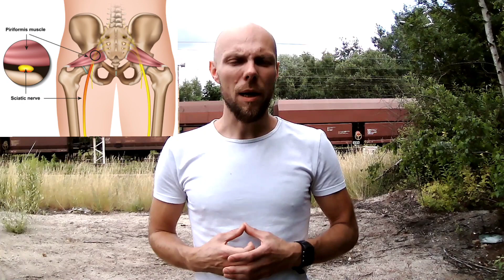Rwa kulszowa (mięsień gruszkowaty) - anatomia, objawy, przyczyny i autoterapia.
Rwa kulszowa to często spotykany problem w społeczeństwie niestety często diagnostyka i samo leczenie pozostawia jeszcze wiele do życzenia 🙁.

Kolejnym problemem jest to że niestety poprzez brak odpowiedniego leczenia wiele osób kwalifikowanych jest do zabiegu operacyjnego a sam proces rekonwalescencji niestety często trwa do końca życia 🙁.

Na tym filmie poznasz jedna z najczęstszych (ale nie jedyna) przyczynę powstania rwy kulszowej. Poznasz również metody autoterapii 😃

serdecznie zapraszam na seans 🎬

Mateusz Jamrozik - jako fizjoterapeuta współpracuje z różnymi grupami :

➡️ sportowców (piłkarzy ⚽ biegaczy 🏃‍♂️ crossfiterów 🏋️‍♂️ triathlonistów  🏊‍♂️ kitesurferami 🏄‍♂️ i wielu innych)
➡️ osoby z dolegliwościami bólowymi w fazie ostrej (np. przypadkami pooperacyjnymi) jak i przewlekłej
➡️ dziećmi w wieku szkolnym jaki i osobami dorosłymi i seniorami
➡️ wspomagam terapię aparaturą Indiba ACTIV która wykorzystuje opatentowaną częstotliwość 448khz (innowacyjny prąd radiofrekwencyjny)

Ponadto przeprowadzam :

✔️Szkolenia (ergonomia pracy stanowisk biurowych i produkcyjnych, dotyczące profilaktyki zdrowia i dla biegaczy)

✔️Dobór indywidualnych wkładek ortopedycznych

✔️Współorganizacja zawodów cyklu PARKRUN we Wrocławiu

Oprócz wszystkich wyżej wymienionych pozycji jestem osobą mocno aktywną (kolarstwo MTB i szosowe, narty biegowe i zjazdowe, muay thai, pływanie, łyżwiarstwo, taniec towarzyski (standard i latynoamerykański) i dużą świadomością biomechaniki ciała ludzkiego.

Na koniec mogę szczerze napisać że moje działania to pasja którą ciągle pogłębiam poprzez regularny rozwój. Buduje bardzo dobre relacje, zaufanie a każda osoba która ma ze mną do czynienia może liczyć na indywidualne i w pełni profesjonalne podejściedo ze zwieńczeniem w postaci znacznej lub całkowitej redukcji bólu.